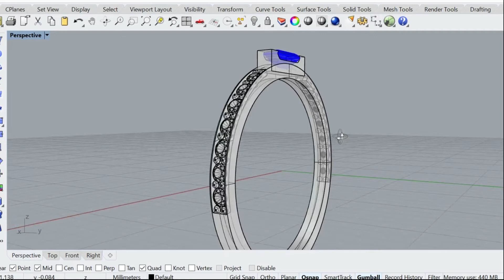Anel de formatura em ouro 18k e safira natural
Este anel de ouro é um exemplo de elegância e sofisticação. Com um design clássico e atemporal, ele é a escolha perfeita para uma joia de compromisso, presente de formatura ou presente para alguém especial.

 A pedra safira no topo é uma adição marcante e colorida, que fará você se destacar em qualquer ocasião. A combinação de ouro e safira cria um equilíbrio perfeito de beleza e durabilidade.

Não perca a oportunidade de adicionar este anel a sua coleção de jóias.